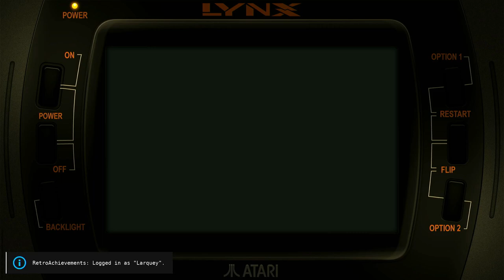Blue Lightning Atari Lynx Emulated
Blue Lightning